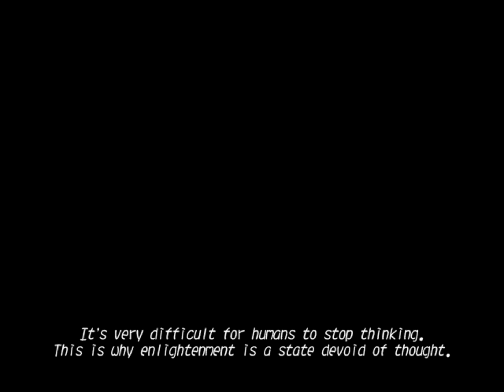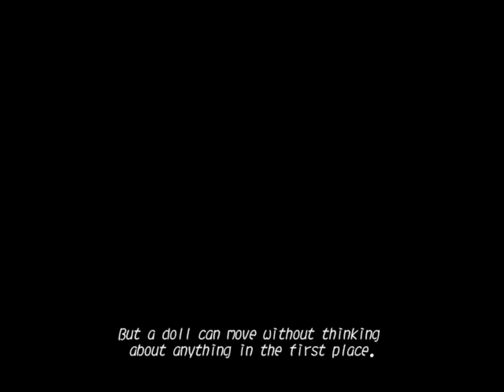Touhou 12.3: Hisoutensoku - Sanae - Normal